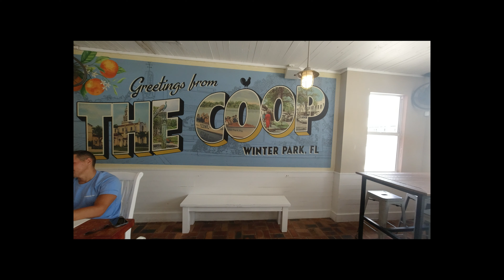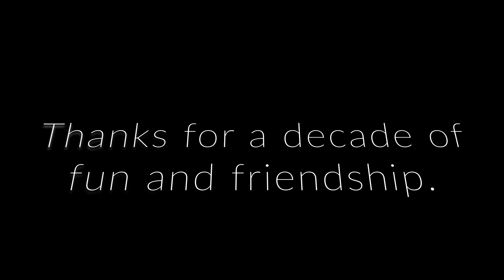10 years of friendship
10 years of friendship